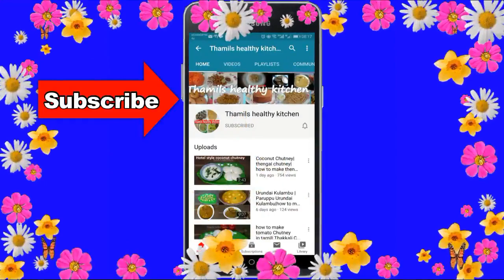Bhindi Masala|Vendakkai Masala|vendakkai fry in tamil|thamils healthy kitchen